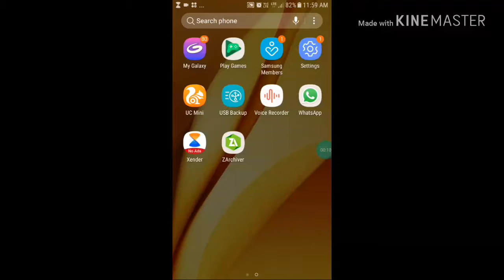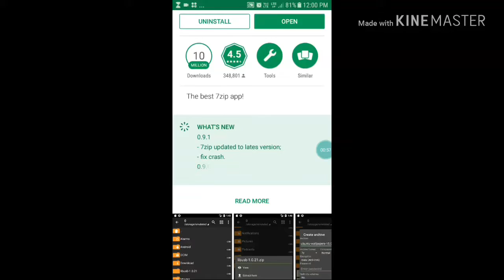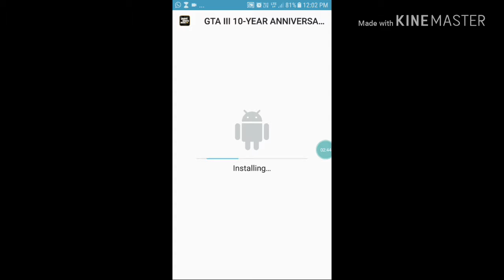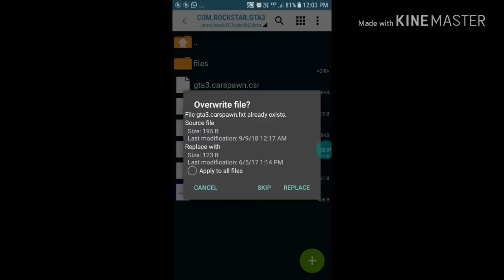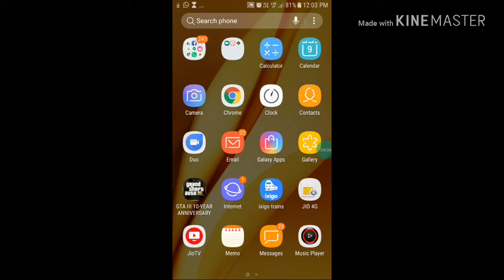How to download gta 3 in android device | for all gpu onlyin70 mb | in hindi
Hlo guys

I am daily make video on new topic

 Next topic is amazing spider man
        Download links 👇👇👇